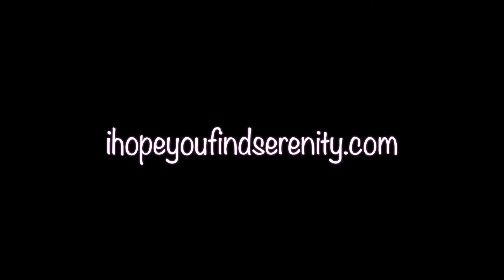DREAMIN' WITH DAJA (Ep. 8) - Dream Daughter with me in a Cemetery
Sharing a very cool dream plus a pattern from my dreams that I still have not figured out yet! If you have any insight please share in the comments.